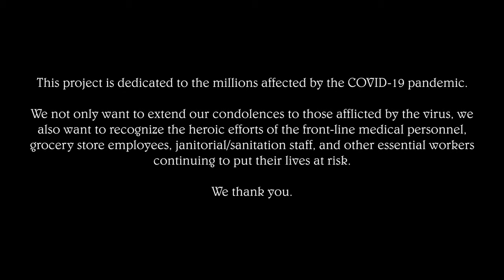World Music Day ft. Juilliard Students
Sharing this special piece from students from The Juilliard School who wanted to honor our Heroes4Health. Our response efforts continue for COVID-19

“We’re grateful to the Juilliard performers for sharing their talents in honor of health workers and others on the front lines of COVID-19,” says Dr. Julie Varughese, our Chief Medical Officer.  “Studies suggest music can enhance and promote human health, such as stress reduction, mood and even possible stroke recovery.

During this difficult time, music is a powerful mental health tool we can use to better connect with ourselves and the world around us."

ADAGIO FOR STRINGS
By Samuel Barber

❤️ Americares: We're a global nonprofit that has been saving lives and improving health 40+ years! We are also the world’s leading nonprofit provider of donated medicine and medical supplies.